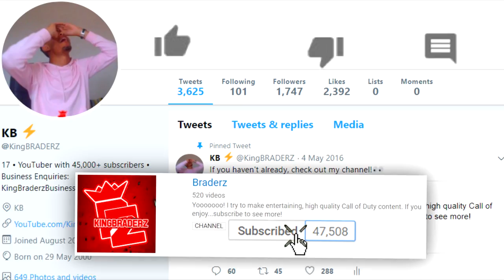I got hit "directly" by the METEOR...it made me INVINCIBLE! - Fortnite SEASON 4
I can't believe what just happened...just watch.

• SEASON 4 "MAX TIER" UNLOCK - Fortnite (NEW Tier 100 Skin)

I got hit DIRECTLY by the METEOR! (WORLDS FIRST) - What REALLY Happens? *not clickbait* - SEASON 4